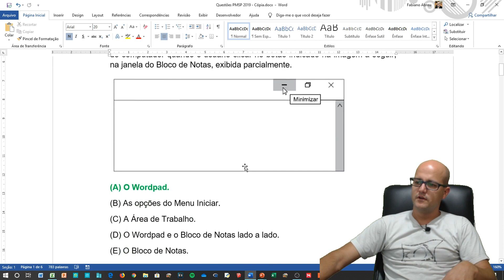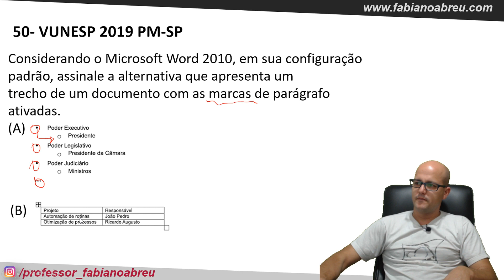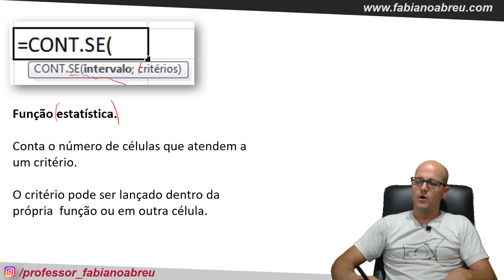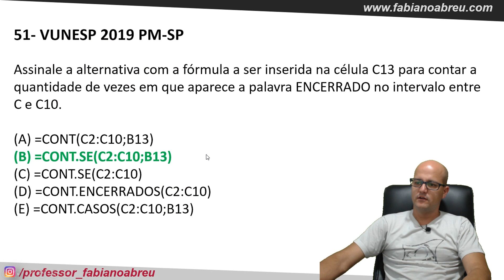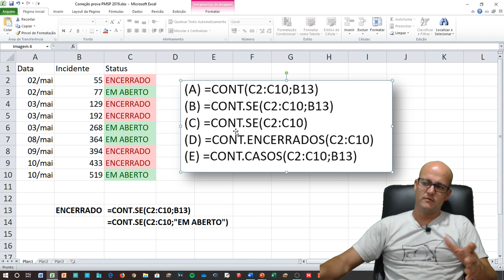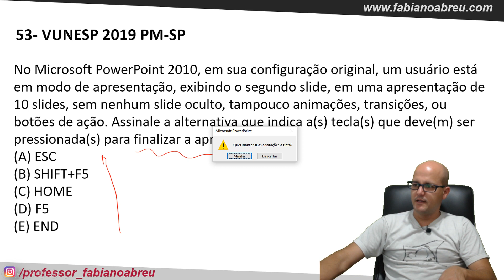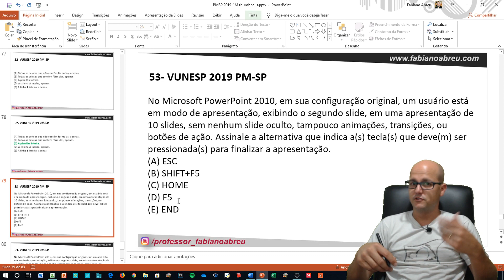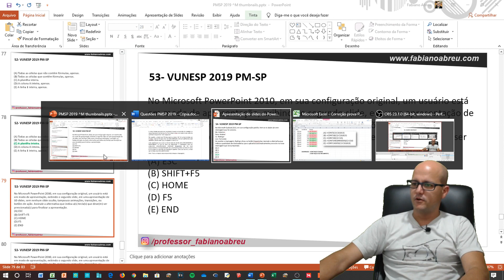#03 PM SP | Correção prova 28-07-2019 (gabarito extra-oficial) Fabiano Abreu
Nesta aula vamos corrigir a prova de informática do concurso PM-SP 2019, e divulgar o gabarito extra-oficial. Caso tenha alguma dúvida, poste nos comentários.

(🔔) Clique no sininho para receber notificações de novas aulas!

---Para fechar com chave de ouro!

Montamos um kit com os dois e-books para acompanhar as videoaulas. Eles serão seu material de apoio completo para que você estude a teoria, faça várias questões e possa montar seus resumos e revisões.